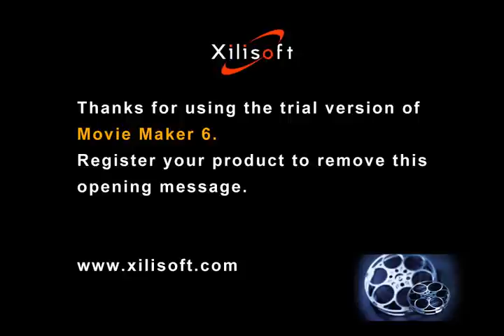Bull Terrier Inglés Caimán Comello Randori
Es mi perro...el más perfecto...